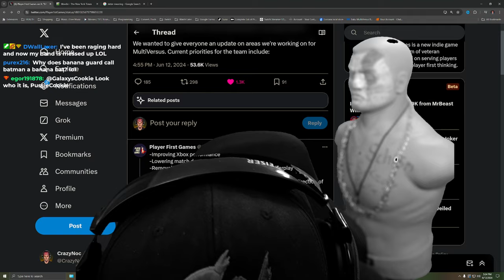Multiversus RAGE HIGHLIGHTS #4